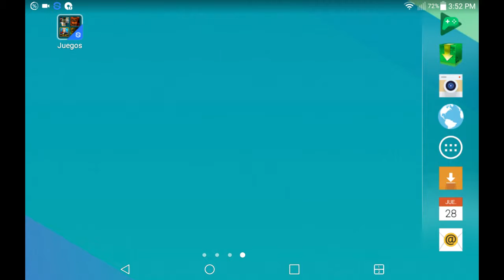Minecraft Mod Battle with my new Mod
I am goin To show you my first Mod Battle video I hope you like it